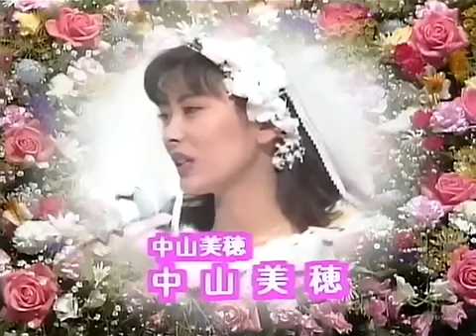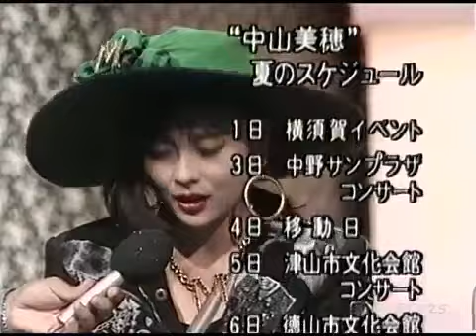中山美穂 ヒット曲集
'88～'90の中山美穂ヒット曲集、1時間55分のTV歌唱集。

収録一覧

・OP（オープニング）

1.C
2.C

3.BE-BOP-HIGHSCHOOL
4.BE-BOP-HIGHSCHOOL　mix

4.色・ホワイトブレンド
5.資生堂インテグレートCM 色・ホワイトブレンド
6.色・ホワイトブレンド

7.クローズ・アップ
8.クローズ・アップ

9.JINGI・愛してもらいます

10.ツイてるねノッてるね
11.ツイてるねノッてるね

12.WAKU WAKUさせて
13.WAKU WAKUさせて
14.WAKU WAKUさせて
15.WAKU WAKUさせて
16.WAKU WAKUさせて
17.WAKU WAKUさせて　mix

18.SWITCH ON（ハートのスイッチを押して）

19.派手!!!（TV初歌唱）
20.派手!!!
21.派手!!!
22.派手!!!（ママはアイドル、第1回）
23.派手!!!（ママはアイドル、第2回）
24.派手!!!（ママはアイドル、第3回）
25.派手!!!　mix

26.50/50
27.50/50
28.50/50

29.50/50　mix

30.CATCH ME

31.You're My Only Shinin' Star
32.You're My Only Shinin' Star

33.人魚姫

34.Witches

35.ROSECOLOR

36.Virgin Eyes

37.Midnight Taxi
38.Midnight Taxi

39.セミスウィートの魔法

40.You're My Only Shinin' Star　（92.4.10）

41.ロリポップ / 中山美穂、荻野目洋子、長山洋子
42.アイドル人生相談 / 中山美穂。南野陽子、小泉今日子、中森明菜

43.資生堂インテグレートCM 色・ホワイトブレンド

・ED（エンディング）